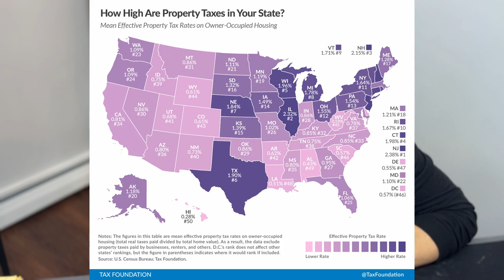6 Reasons NOT to move to New Hampshire 2023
Have you been thinking about making a move and New Hampshire is on your list as one of the states that you are considering? Well in today's video I am going to go over 6 reasons why New Hampshire might not be for you! And of course some of these reasons can also be a positive, just depends on what you are looking for in a State.

0:00 Intro
0:46 Reason 1 NOT to move to NH
2:13 Reason 2 NOT to move to NH
2:41 Reason 3 NOT to move to NH
3:25 Reason 4 NOT to move to NH
4:05 Reason 5 NOT to move to NH
4:24 Reason 6 NOT to move to NH
5:52 Final Thoughts

Hi! I am a real estate agent and investor based out of Keene, New Hampshire. Being a realtor with EXP Realty, I help home sellers get the most money for their homes, home buyers find their dream house, and real estate investors start their portfolio or continue to grow it. I am a New Hampshire native, and now being a real estate agent, I get to help people find their perfect house in the state that I love! If you are interest in selling a home, buying a home, or investing in real estate in New Hampshire do NOT hesitate to reach out!